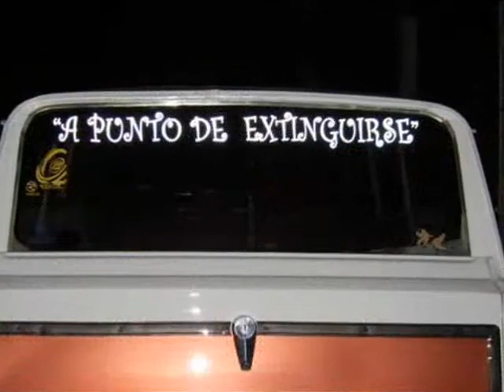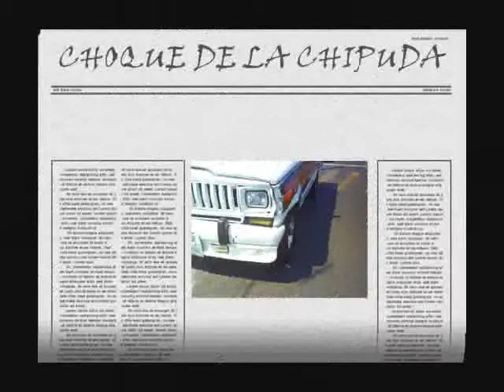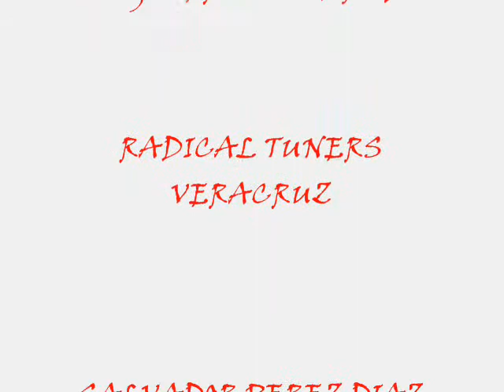LA CHIPUDA RADICAL TUNERS